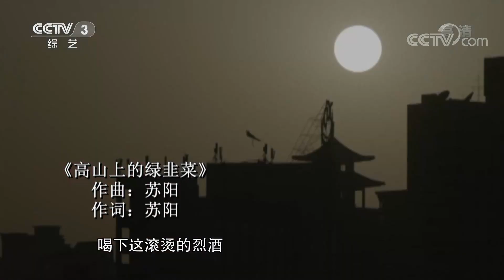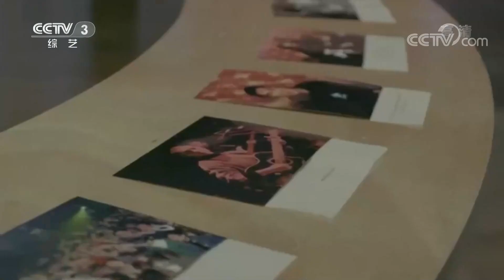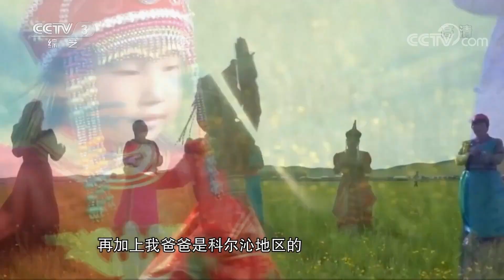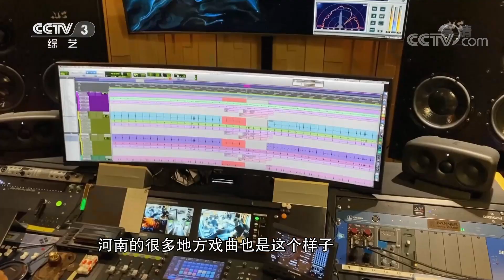《文化十分》 20200918| CCTV综艺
本期节目主要内容：
   故土赋予我们乡音，生活教会我们歌唱，来自家乡的民间小调总让我们想起故乡。近日，音乐人苏阳联合八位音乐人，从山西、河南的童谣，到宁夏、甘肃、青海的花儿，山东、陕北、内蒙古的民歌中获取创作灵感，对故乡那些古老的歌谣进行改编重构，推出音乐合辑《九曲》。